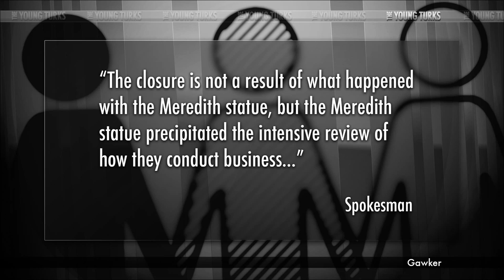Fraternity Booted For Racist Noose-On-A-Statue Prank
"A fraternity chapter at the University of Mississippi has been shut down after three members hung a noose around the neck of a statue of James Meredith, the university's first-ever black student.

A pre-2003 Georgia state flag, featuring the Confederate battle emblem, was also draped over the statue's face.

After an investigation, Sigma Phi Epsilon has decided to close its Ole Miss chapter, the University said Thursday. The three students responsible, who are all from Georgia, have been kicked out of the fraternity, CBS News reported."* Cenk Uygur, Jimmy Dore (The Jimmy Dore Show), Gina Grad (Gina Grad Show, Pretty Good Podcast) and Dave Rubin (The Rubin Report) break it down.